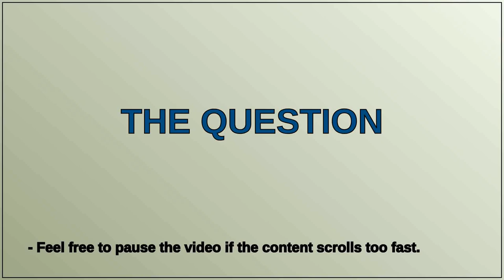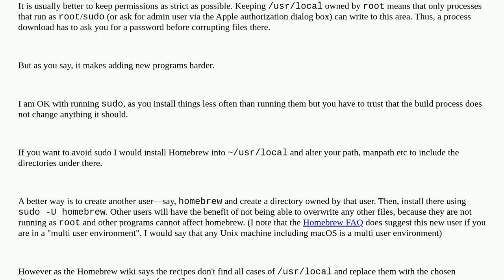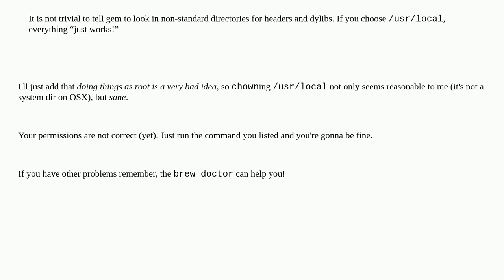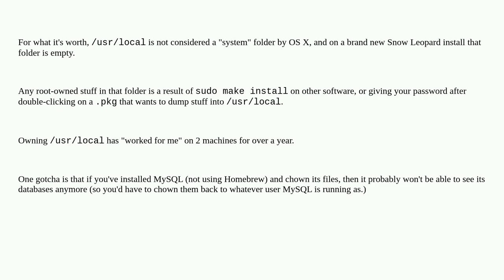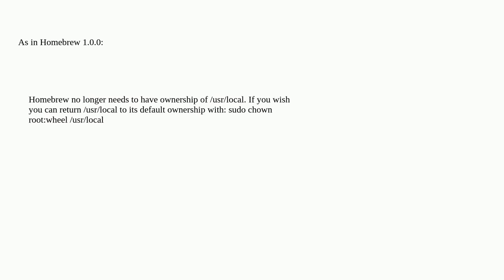Apple: Are my permissions for /usr/local/ correct?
Are my permissions for /usr/local/ correct?

A special thanks goes out to the community

  homebrew macports permission terminal